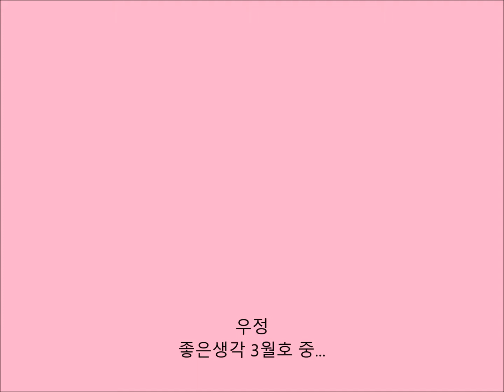우정 (좋은생각 3월호)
두꺼비집을 만들다 모래가 눈으로 들어갔다. 영이는 내 눈에 제 입을 갖다 대고 불어주느라 애썼다. 한참을 그러다가 제 손가락에 묻은 모래가 내 눈으로 더 들어갔다. 나는  눈물을 흘리며 울었다. 영이도 울었다. 우정은 이렇게 시작된다. (피천득)